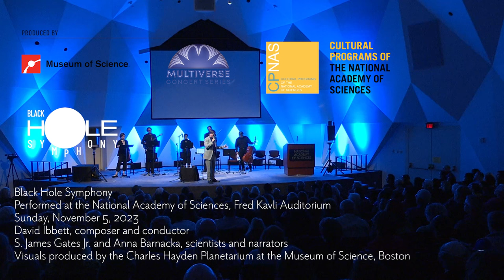Talk Back: Black Hole Symphony at the National Academy of Sciences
JD Talasek in discussion with Composer David Ibbett and scientists, Anna Barnacka, (Harvard Center for Astrophysics) and  S. James Gates Jr., (NAS member, University of Maryland, College Park)
Talkback was held after the performance on Sunday, November 5, 2023, 3 p.m. - 4 p.m. (NAS Building, 2101 Constitution Ave., N.W., Fred Kavli Auditorium)
Experience the unfolding story of black holes as engines of gravity, light, and creation through a groundbreaking fusion of art, science, and music!
Black Hole Symphony — an immersive production from the Museum of Science, Boston, and the Multiverse Concert Series, in collaboration with the Harvard-Smithsonian Center for Astrophysics and Black Hole Initiative — takes you on a symphonic journey through space-time. The symphony is performed by a chamber orchestra and accompanied by stunning, immersive visuals by the Museum of Science, Boston’s Charles Hayden Planetarium animators. Composer David Ibbett has sonified the light of black hole galaxies as musical notes and chords woven into a dramatic electro-symphonic score that reveals a hidden universe beyond the scope of our eyes.
Audiences are plunged into deep space, riding relativistic jets of plasma, guided through the dense dust torus, broad-line clouds, and ultimately reaching the blazing accretion disk on the event horizon of a supermassive black hole.
The concert is made possible by a generous gift from the late Ruth Roberts in memory of her husband, NAS member Eugene Roberts